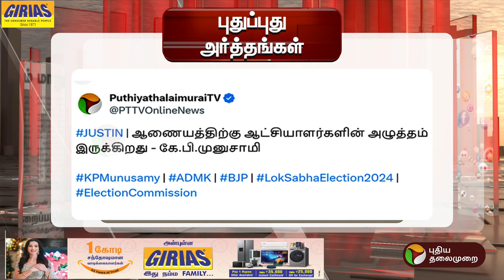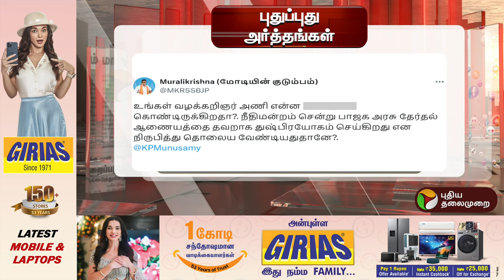பங்காளி - திமுகவுக்கு முட்டு கொடுக்கிறியா? | KP MUNUSAMY | PTT